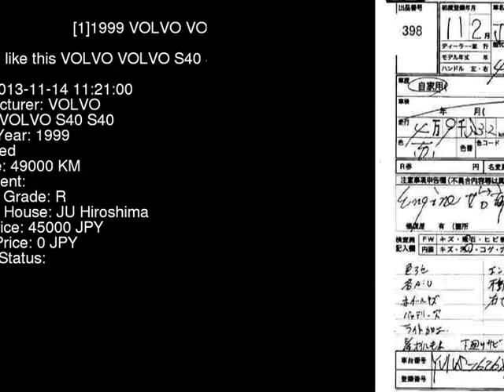1999 VOLVO VOLVO S40 S40 4B4204 - Japanese Used Car For Sale Japan Auction Import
1999 VOLVO VOLVO S40 S40 4B4204 - Japanese Used Car For Sale Japan Auction Import 4B4204,VOLVO,VOLVO_S40,S40,JU Hiroshima,jdmvip,vip,jdm,cars,japan,jdmvip.com,japanesecars,usedcars Japanese Used JDM Car For Sale At Auction in Japan for Import